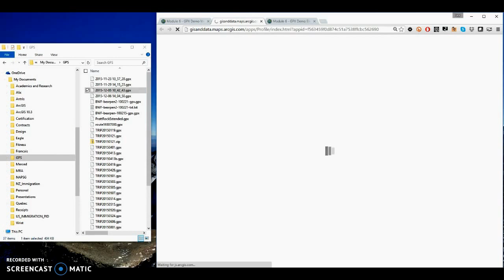GPX to Elevation Profile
This is a short clip on using .gpx files in ArcGIS Online.